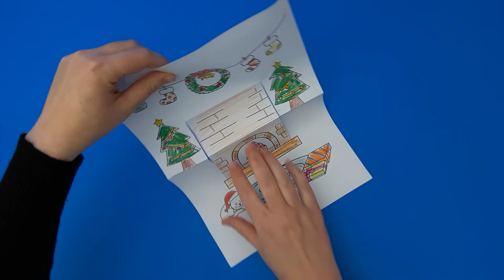Christmas Fireplace Pop Up - Christmas Craft for Kids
Christmas Fireplace Pop Up

Instruction - Print and color the sheet as you like. Now, carefully cut slits along the sides of the fireplace, and then fold as shown in the video, so that you have a pop up effect!